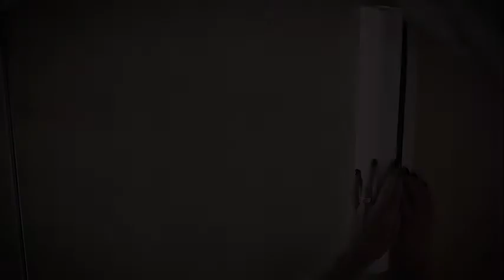Join the journey of PowerTender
Work for PowerTender

PowerTender is looking for innovative individuals with great integrity and high ethical standards who value teamwork and diversity. Join us on our journey to free the power of global connections.